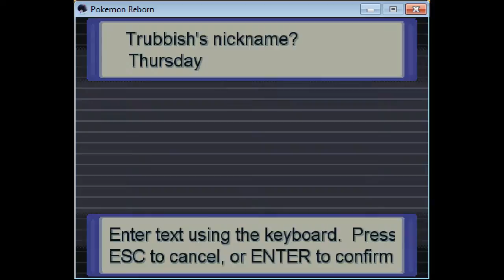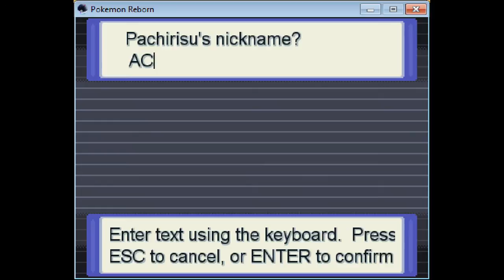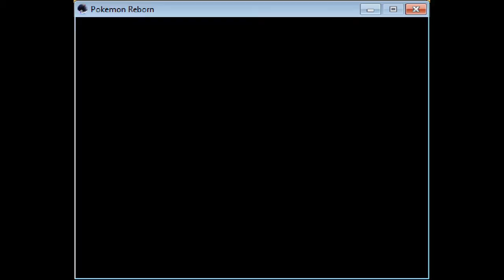Pokemon Reborn EP. 3: Welcome the Trash Man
Sorry for another anticlimactic episode. Like most Pokemon games they move slowly but it will pick up soon.

I just decided to start doing an LP of something in my spare time and this game looked amazing.  This is mostly a blind run through as I never played it before and only saw a couple min of game play.

~LH